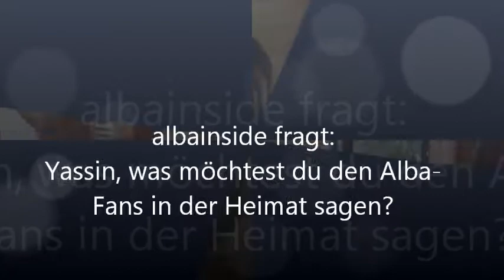Kurze Nachricht von Yassin Idbihi Center ALBA BERLIN an die Fans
Yassin idbihi mit einem kurzen Gruss aus dem Trainingslager an die Fans in der Heimat.